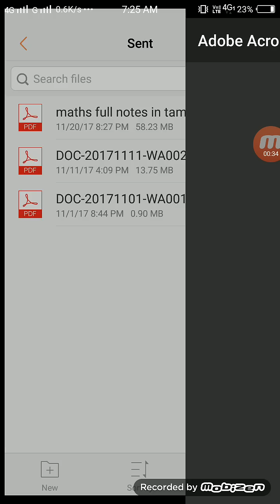maths full notes with all model solved in tamil.mp4